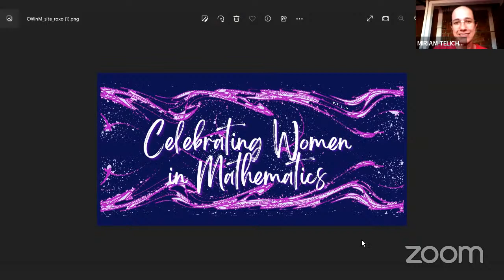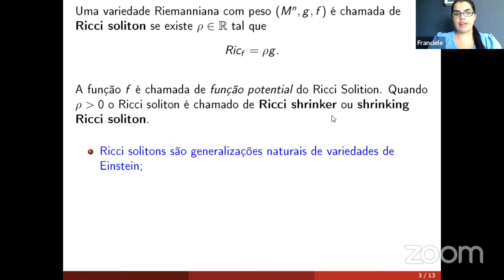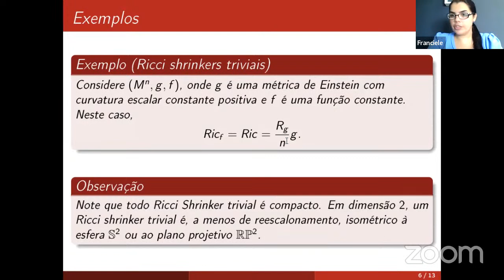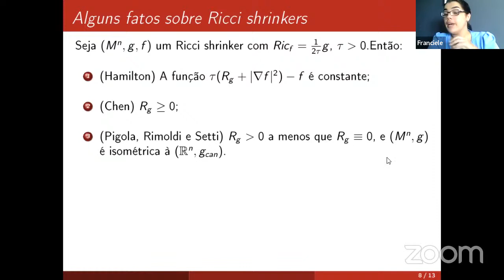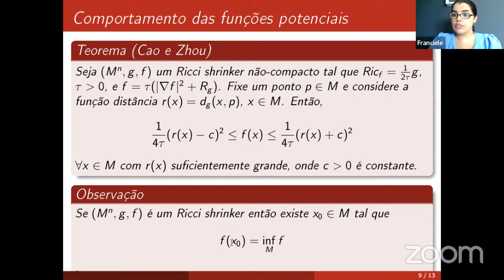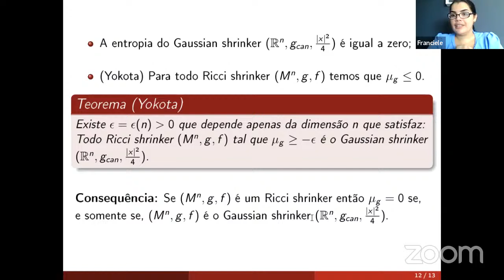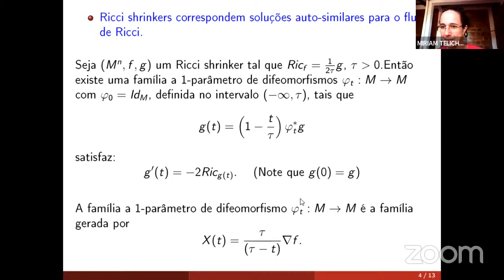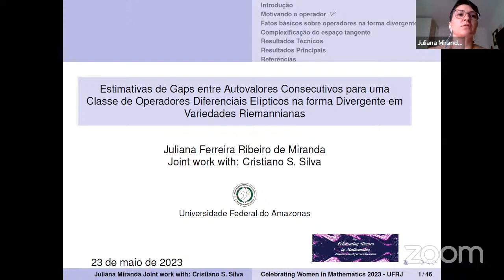Geometria - Sessões Temáticas/Thematic Session CWinM2023